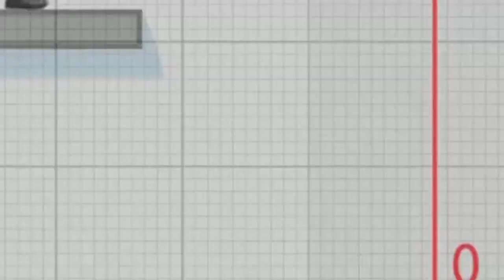THE RETURN OF SMOOVE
smoove!! 😍😍😍😍
next time i'll bring my a-game, i promise